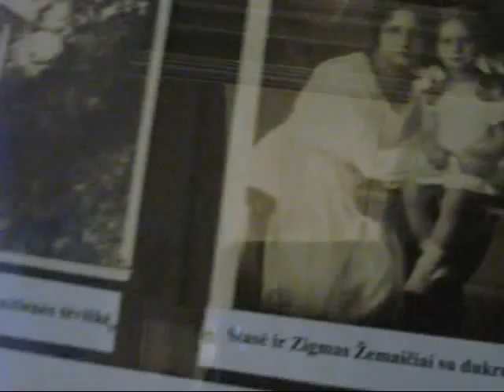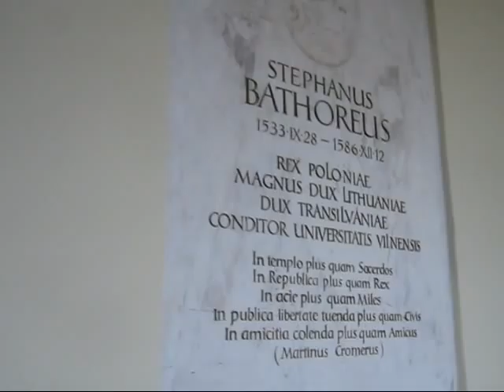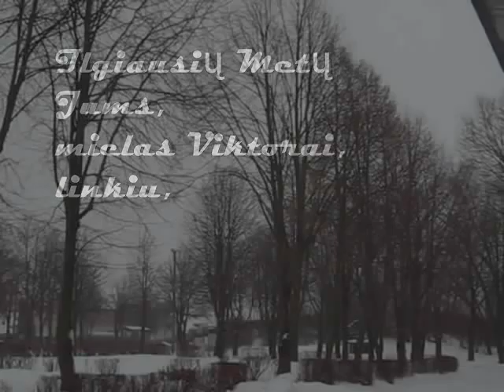Viktoro Ašmensko 100-mečiui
Žmogiškosios ištvermės ir ištikimybės Lietuvai nepasiekiamas pavyzdys - Viktoras Ašmenskas, šiomis dienomis, drauge su tauta, pažymi savo iškiliausią 100 m. jubiliejų. Šiame video laiškutyje-pasveikinime, pamatysime Gerbiamą p. Viktorą Vilniaus Universitete, kuomet buvo pažymimos buvusio Lietuvos aeroklubo prezidento ir VU Rektoriaus prof. Zigmo Žemaičio gimimo metų 125-osios metinės. Po Šv.Jonų bažnyčios aukštais skliautais, nutilus Geniušų kuriamiems aukšto skrydžio garsams, Mielas Viktoras sutinka Profesoriaus dukrą Ireną Žemaitytę (Irena Žemaitytė-Geniušienė). Juos abu apglėbia iš Tarpukario Lietuvos atskridusi aerodromų paukštė.